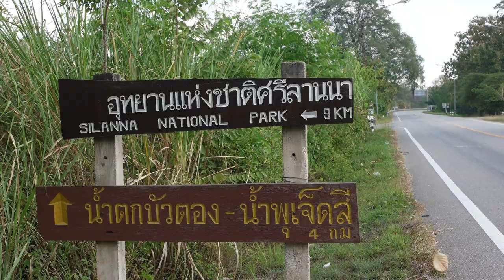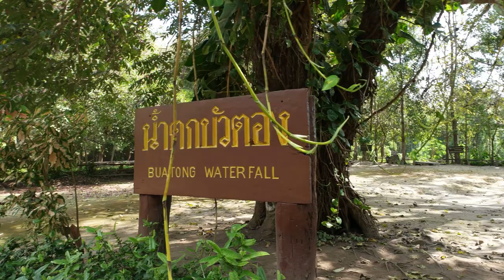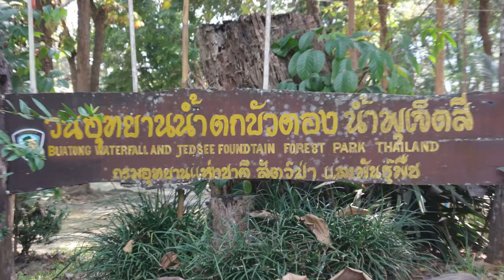Thailand Virtual Tour: Sticky Waterfall Namtok Bua Tong, Chiang Mai - 4K Stock Footage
This is a stock footage virtual tour of the famous Sticky Waterfalls or Namtok Bua Tong near  Si Lanna National Park and Chiang Mai in Thailand.  The footage includes both local and foreigner tourist, including a western white couple, white men and women taking photos and climbing the falls.  The local Thai tourist relaxing at a fallen tree branch with stream of water and little fishes under their feet.  As well, the Chinese tourist (the producer) trying to climb the limestone hill waterfall.

This footage was shot by Charles Huang, the executive producer of DIY Destinations - Thailand